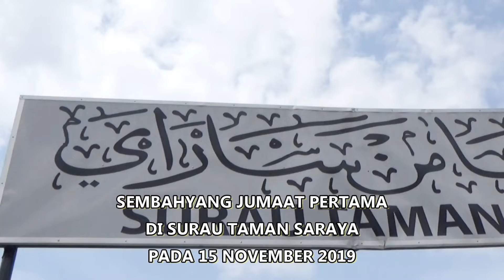Ucapan Kadi Daerah Hulu Langat di Surau Jumaat Taman Saraya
Surau Taman Saraya telah mendapat kebenaran Jabatan Agama Islam Negeri Selangor untuk mengadakan Solat Jumaat. Solat Jumaat yang pertama telah diadakan pada 15 November 2019 dan diimamkan oleh Tuan Kadi Daerah Hulu Langat iaitu Tuan Haji Mahayuddin bin Abu Bakar. Ikuti ucapan dan nasihat beliau pada hari tersebut..